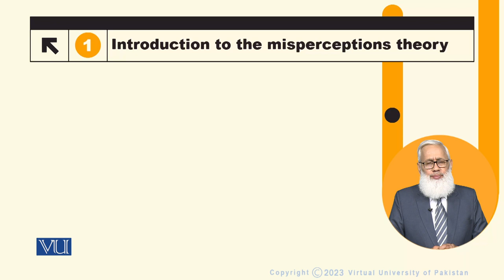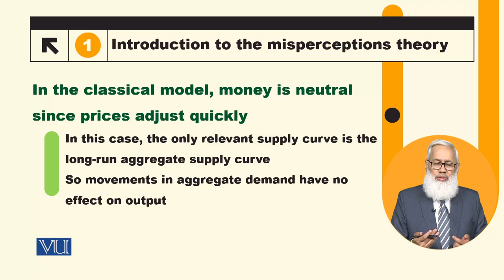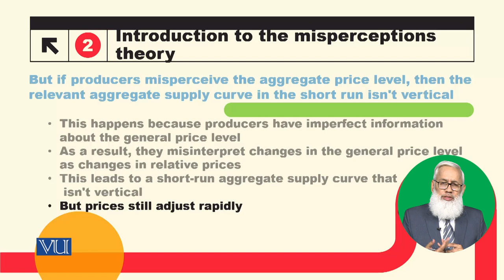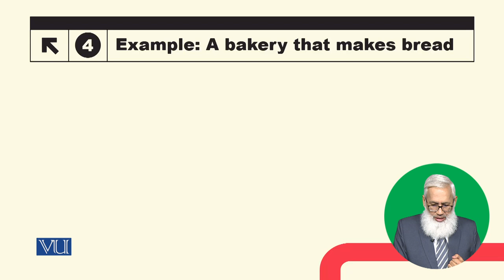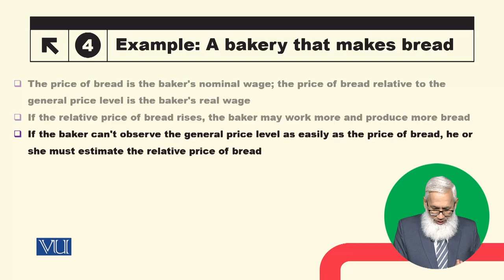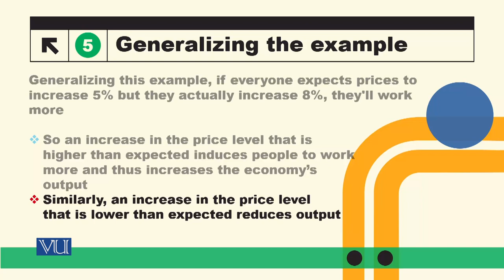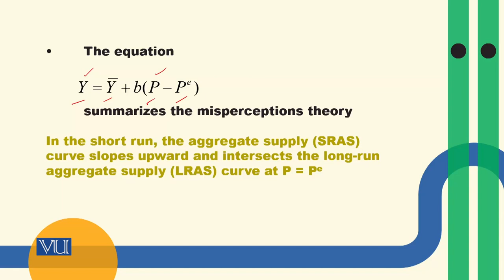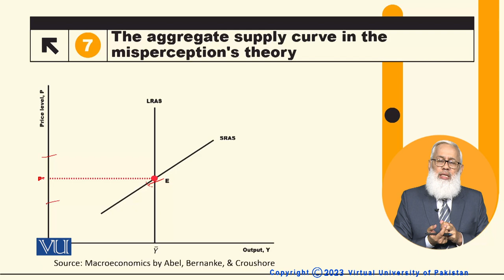The Misperceptions Theory and the Non-neutrality of Money | Macroeconomic Analysis | ECO616_Topic129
Topic129: The Misperceptions Theory and the Non-neutrality of Money,